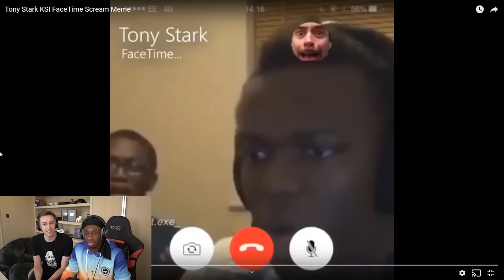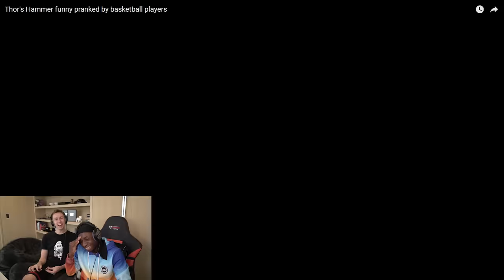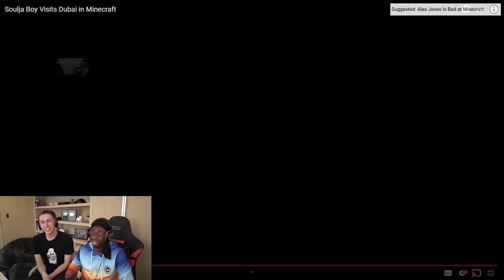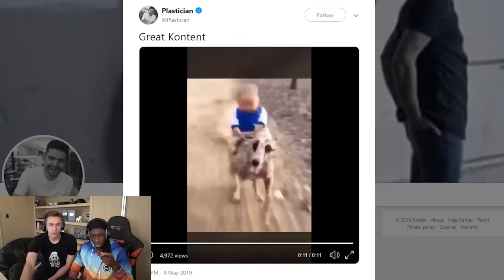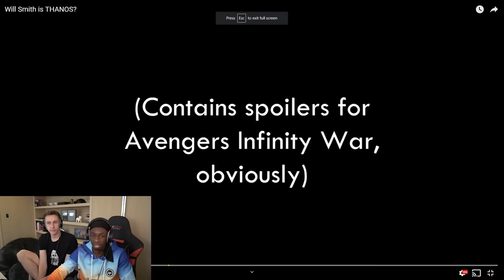REACTING TO INTERNET STUFFS (WEIRD EDITS)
SONG IN INTRO: P Money - Where and When

I'll speak on the Logan Paul Racing stuff soon, for now, please enjoy a new Reacting to Internet Stuffs!!!